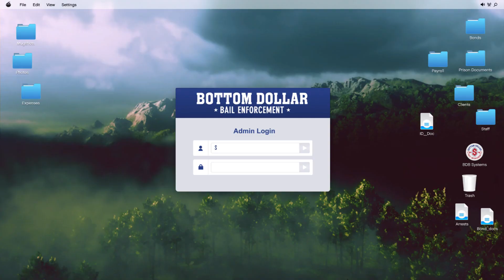GTA V Bottom Dollar Bounty, Sabrina Gray